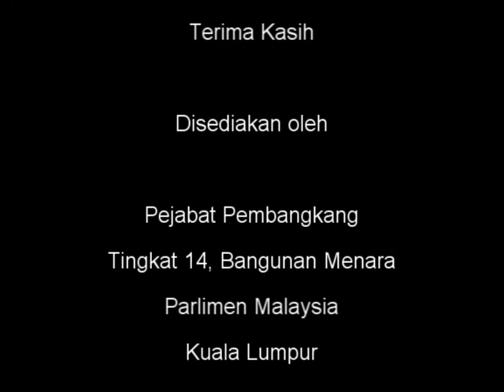22 Okt 2012 - Penggulungan Peringkat Jwtnkuasa - JPM (4) - Laporan Audit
22 Okt 2012 - Penggulungan Peringkat Jwtnkuasa - JPM (4) - Laporan Audit